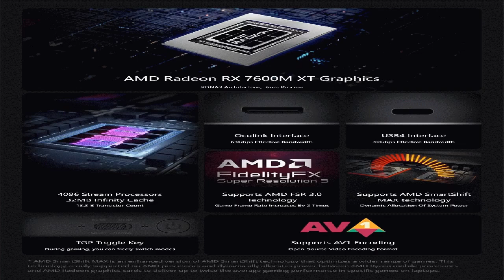GPD G1 Graphics Card Expansion Dock - US Plug Best Price Offer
GPD G1 Graphics Card Expansion Dock - US Plug
 GPD G1 Graphics Card Expansion Dock, AMD Radeon RX 7600M XT Graphics, 8GB GDDR6 RAM, 128bit, 1*Oculink 1*USB 4.0 1*HDMI 2.1 2*DP 1.4a 3*USB 3.2 1*SD 4.0, TGP Toggle Key - US Plug